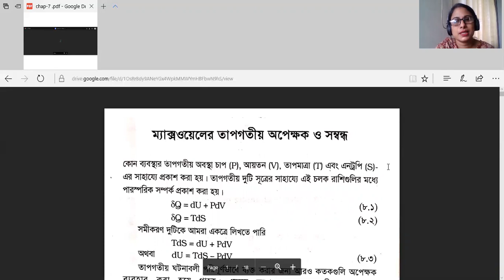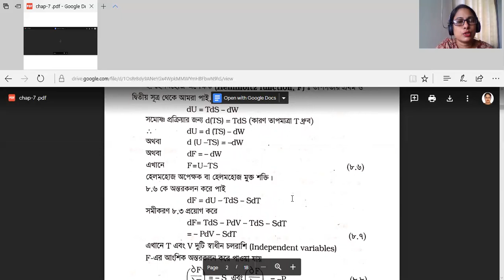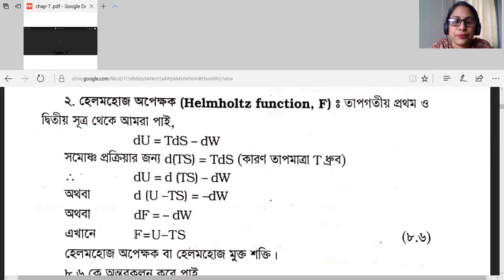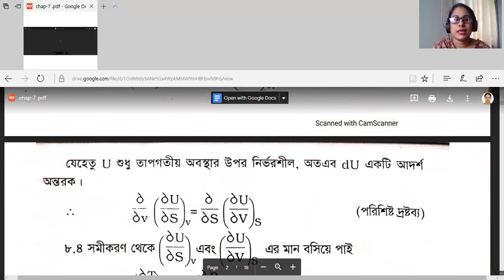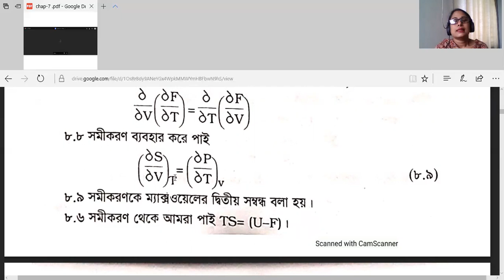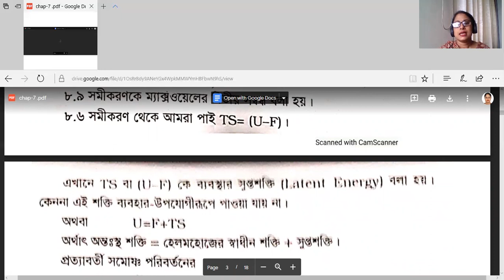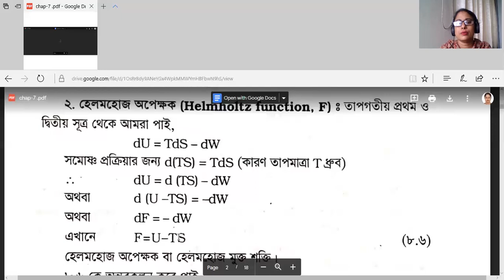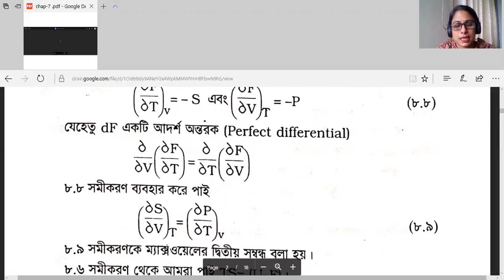CODE-102,THERMAL PHYSICS,CHAP-7,L-2,SABRINA KHONDOKER, ASST.PROF. PHYSICS DEPT. DHAKA COLLEGE,DHAKA.